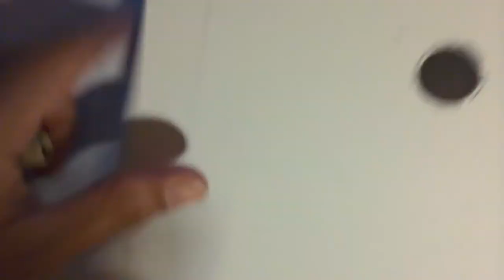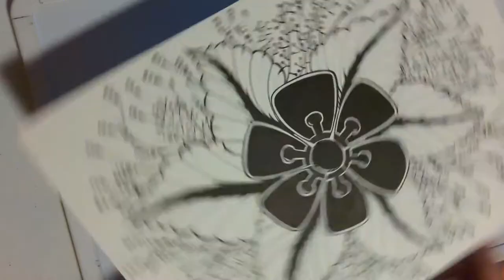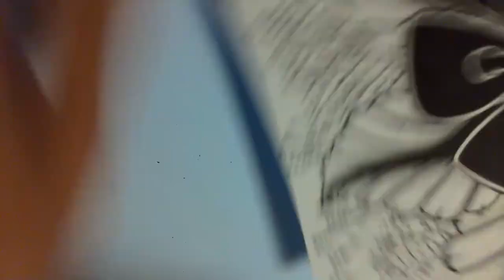My Variation of A Zentangle Flower Pattern || Pure Zen Doodle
This meditative drawing / zen doodle video features my variation of a Zentangle pattern called Hanary by Hiroko Matsuo.  Thanks to the creator of the design I am able to have few days of stolen zen moments by myself drawing this fun flower pattern along with my favorite leaf pattern.